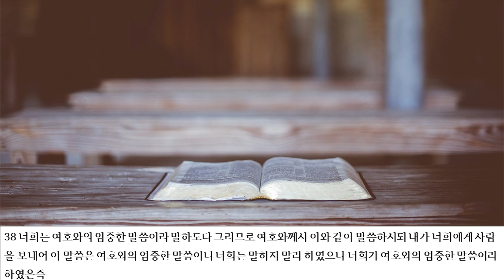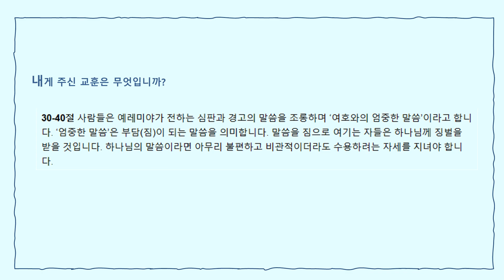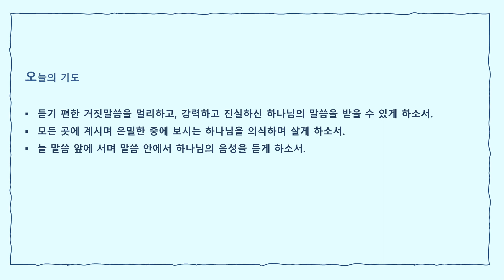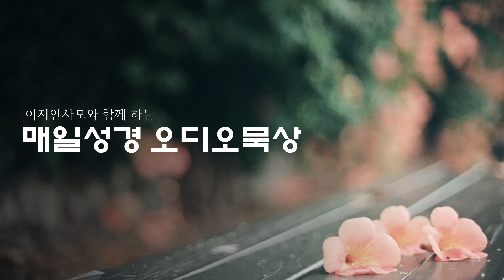2023-08-22 화요일 묵상